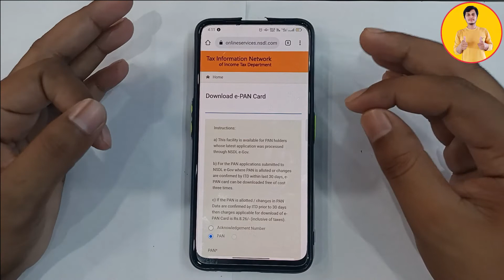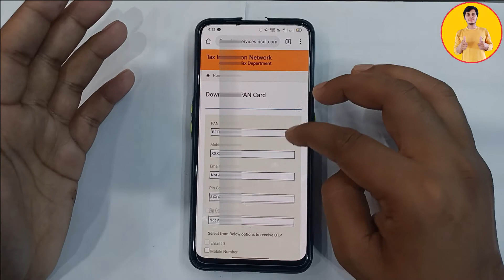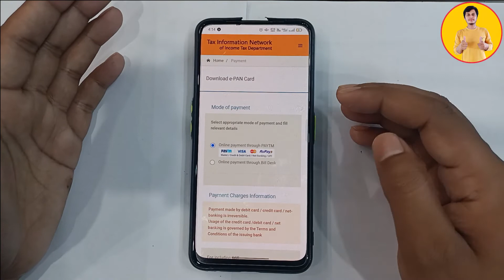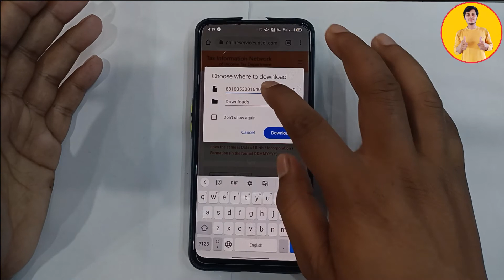How to Download PAN Card Online | pan card digital download kaise kare 2022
Dosto is video me bataya hu kaise aap online pan card download kar sakate hai umid karta hu video pasand aayega

फोन के Call Dialer background मे विडिओ या फोटो लगाकर-सब को चौक दो | Best Android Tricks

Arun Rathore Release on Jail , 1 Million YouTube Channel Deleted |7 YouTuber Gone to Jail Soon

Aurn Rathore Arrest By Mumbai Police - और 4 घर से फरार  | Jail Prank करना पड़ गया भारी